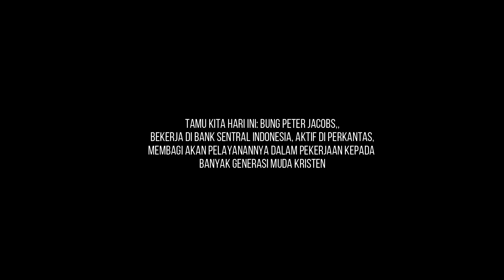Peter Jacobs: Yusuf buat kami orang-orang di market place adalah tokoh panutan...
Diskusi dengan Bung Peter Jacobs - Direktur Eksekutif Bank Sentral Indonesia.

@Gema Suara Biblika